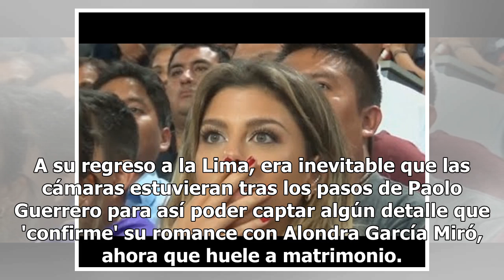Paolo Guerrero y Alondra García Miró regresaron juntos a Lima ¿Irá a verlo jugar ante Alianza?